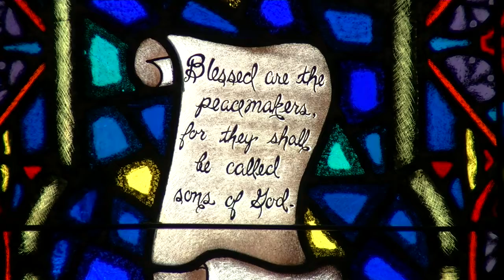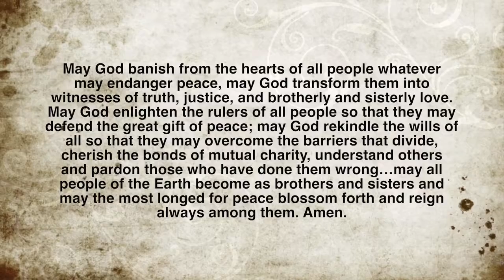PrayerCast 70 - Pope John XXIII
His Pacem In Terris, Peace On Earth, encyclical charted a new course for Christians and for the Church to the essential task of peace-making. It was issued on April 11, 1963. Do we ever need its message in our world today.